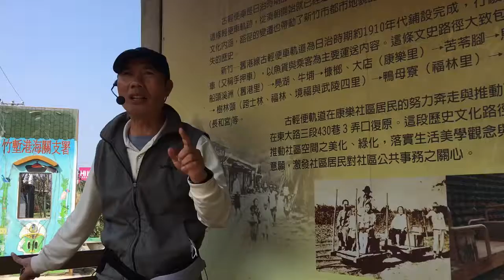竹塹輕便車解說2